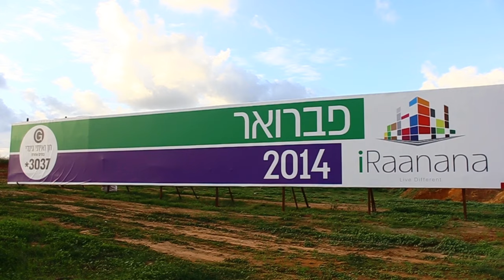לא להאמין שזה נכנס!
סטריט-בול רעננה 2014
16-18 באפריל, חוה"מ פסח

בחסות פרויקט המגורים iRaanana של חן ואיתי גינדי ובשיתוף עיריית רעננה

נותני חסות נוספים:
GreatShape, DELL, מאגרי תוכנה, אתר ספסל, קול רענן, אגודת הכדורסל עירוני רעננה ומשרד עו"ד טל רון דריהם ושות'

הפקת האירוע: באזז הפקות

תודות:
ריף הרצליה
מסעדת לודנס
לייזי גורדון

בימוי ועריכה: בן אורינגר ונדב אלוביק
צילום: ג'וסי הפקות
שחקנים: אופק רון, נדב אלוביק, בן אורינגר, רונן טאויל, ליאור יחזקאלי, שמרית ראדה, חן רון, איתי קפלוטו, תומר הדסי, ליטל ביטון, עידו אילון, ליאור אליהו, מאי ליטני, דיוויד הורן ולייזי גורדון.